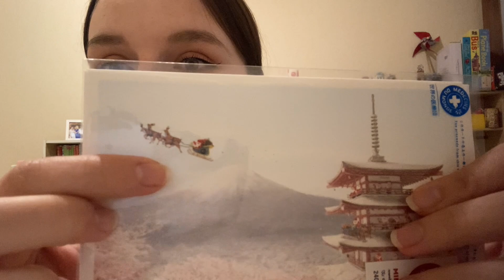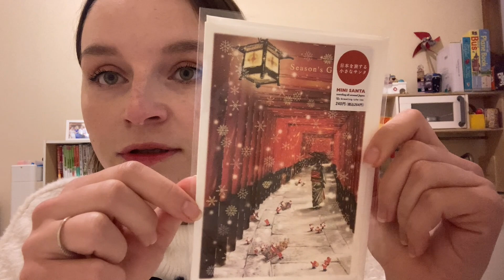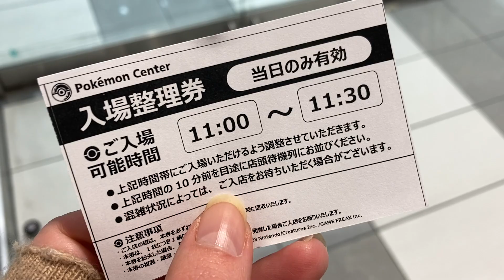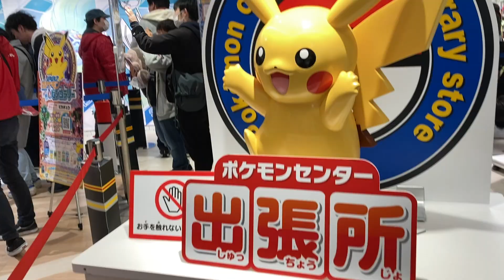VLOGMAS| Mikołajki, Świąteczne przyjęcie dla dzieci, choinka z pokemonami